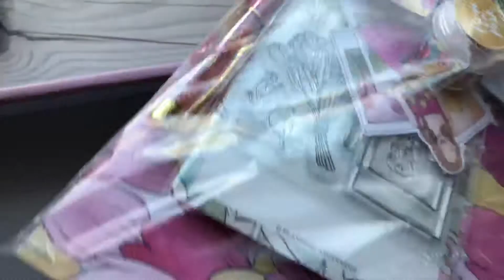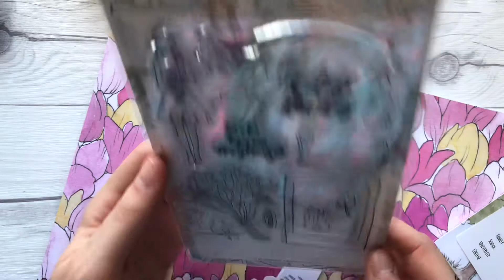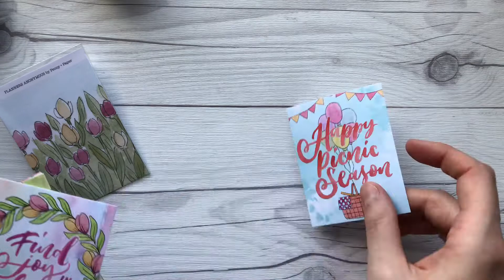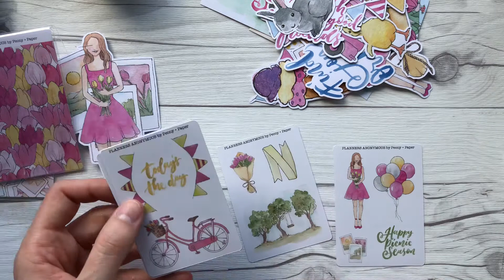Planner Anonymous - Picnic in the Park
I wasn’t too sure about this kit from the promo photos, but seeing this one in person really blew me away. I’m in love with the colors. So was my son, he totally snatched some of tht super cute bunny washi for himself! I can’t blame him though. 😉

Questions and comments are always welcome, just drop them down below. I love talking to all of you! ❤️